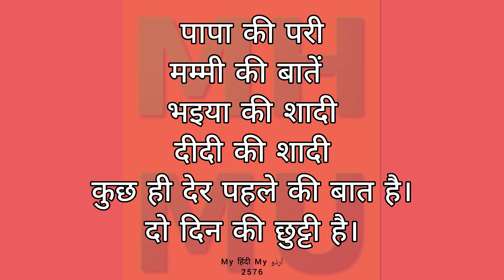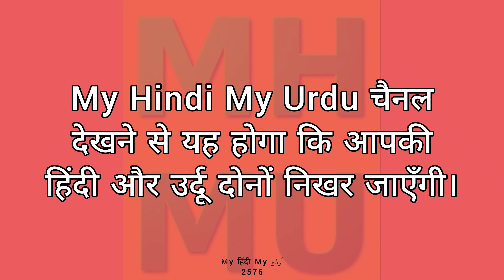की और कि का सही इस्तेमाल | व्याकरण | Use of KEE and KI in Hindi | Moin Shamsi | 2576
की और कि का सही इस्तेमाल | व्याकरण | Use of KEE and KI in Hindi | 2576 | Moin Shamsi